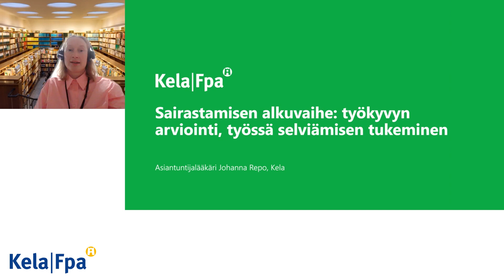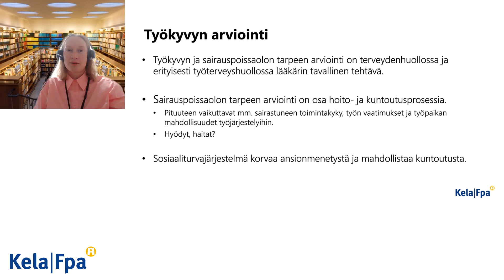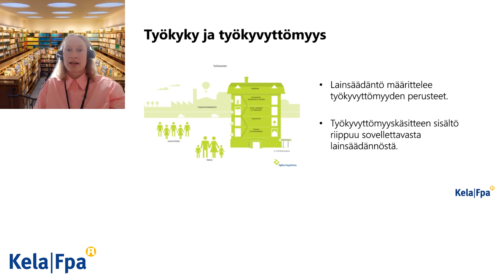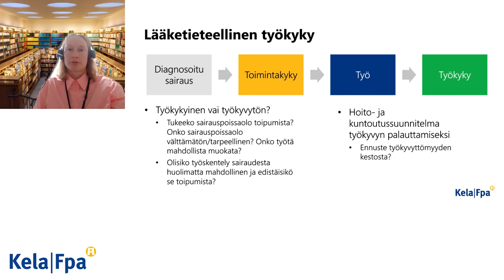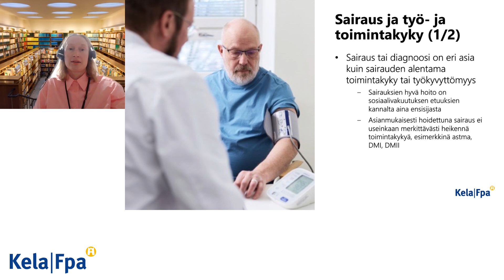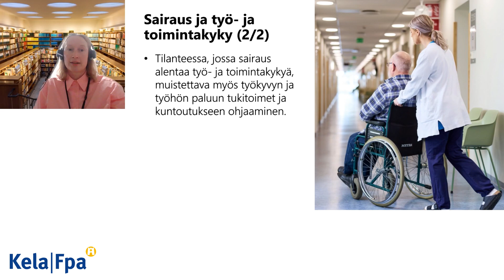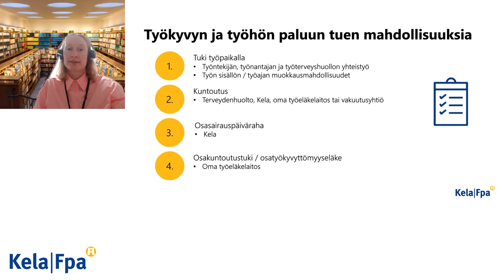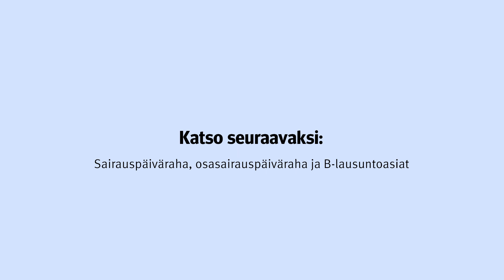Työikäisen työkykypolku: Sairastamisen alkuvaihe - työkyvyn arviointi, työssä selviämisen tukeminen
Asiantuntijalääkäri Johanna Repo, Kela, verkkoseminaarissa 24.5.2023